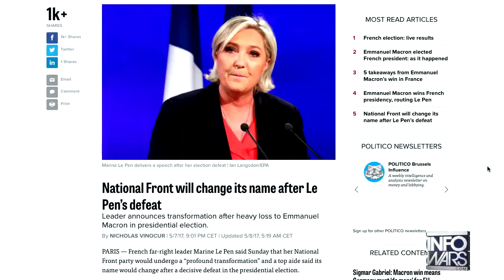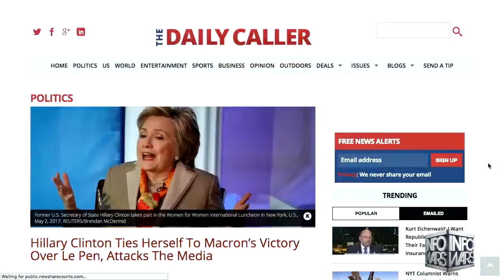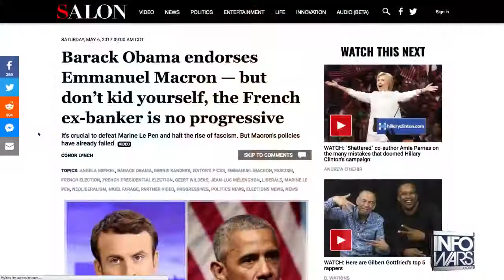BREAKING: Nigel Farage French People's Not Ready For FrExit